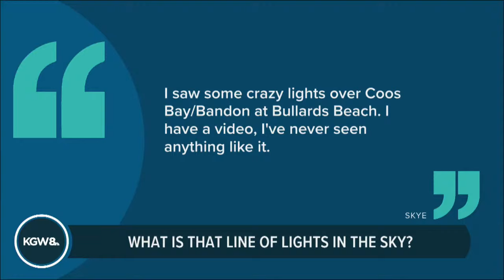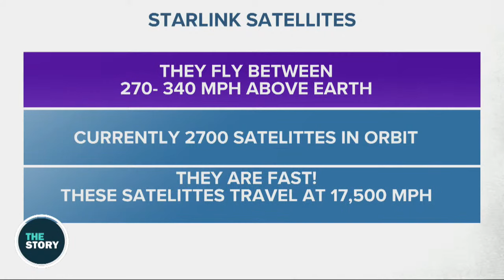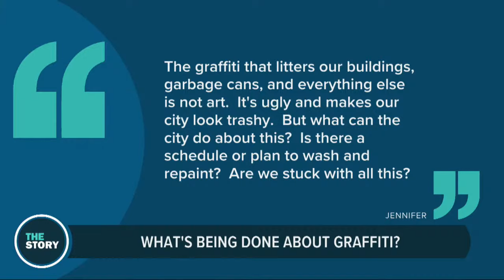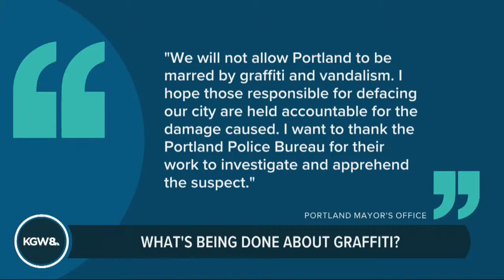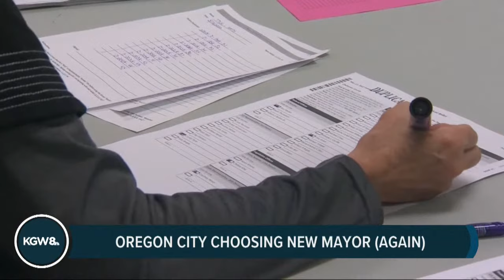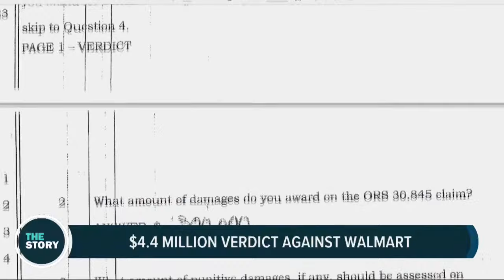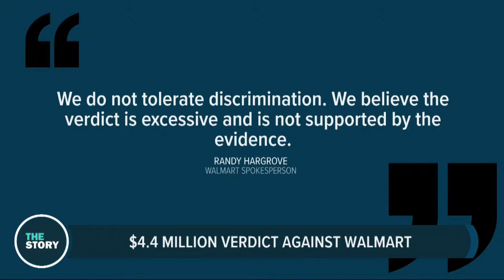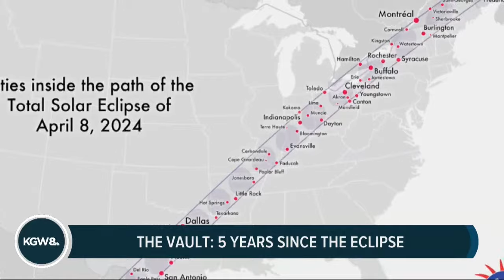Portland takes one small step toward combating its graffiti problem | The Story | Aug. 22, 2022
Aug. 22, 2022 on The Story: On Monday morning, Portland police arrested a 22-year-old man accused of being a "prolific" tagger — alone accounting for nearly $20,000 in clean-up costs, according to the district attorney's office. Many Portlanders have expressed that they feel nothing is being done about the graffiti in their neighborhoods. There are actually programs dedicating thousands, even millions of dollars toward cleaning this stuff up, but the people in charge say that the scale of the problem is just huge — especially when a crew can clean one spot, only to have the taggers come right back. So does Monday's arrest mark a new tactic in trying to turn things around?